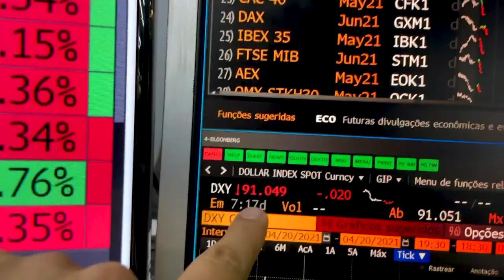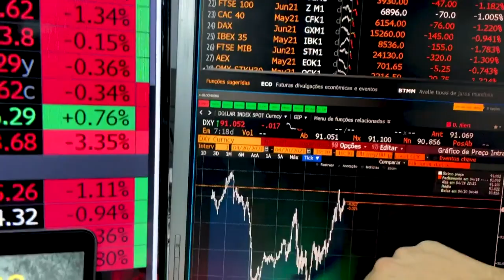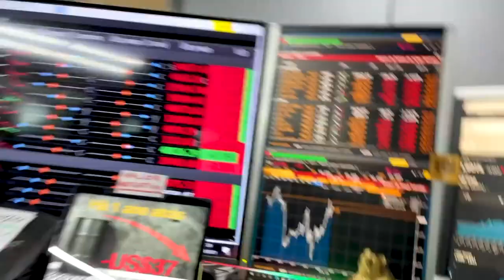Minuto Touro de Ouro: Bolsas americanas sobem enquanto europeias caem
Em dia de agenda fraca e baixo volume na B3 devido a véspera de feriado no Brasil, o evento mais importante do dia é o da Apple. No mundo afora, bolsas americanas abrem em alta, enquanto bolsas europeias caem um pouco. Pablo Spyer traz os detalhes.